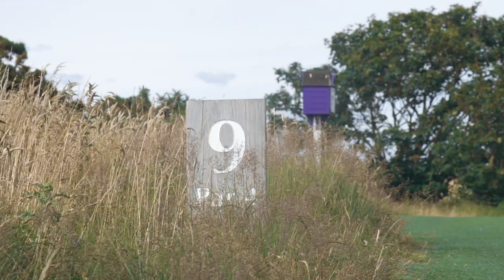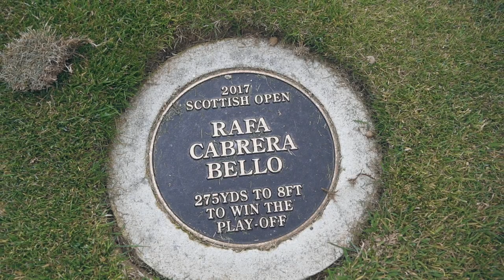Dundonald Links Golf Course